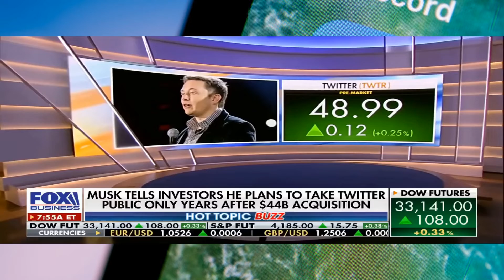SpaceX employees write an open letter against Elon Musk’s behavior on Twitter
On many occasions, SpaceX Founder and CEO Elon Musk have been in the news for his Twitter replies, or tweets. SpaceX employees are raising their voices on certain incidents where Musk’s statements did not live up to the company’s No Asshole policy. There is zero tolerance for sexual harassment in the company. Yet, in April, Musk shared an image of Bill Gates and an emoji of a pregnant man, saying in case you need to lose a boner fast. Also, last year there was a tweet reposting Jeff Bezos’s Blue Origin, quoting can’t get it up (to orbit) lol. These comments from the employees come from an internal chat system. Employees can sign the letter anonymously, where a signed version of the copy will be sent to SpaceX president Gwynne Shotwell. It is reported by The Verge, that Musk’s actions are considered to be damaging the company’s image, according to employees. Those documents indicate that employees from various spectra of gender, ethnicity, seniority and technical roles have collaborated on. It is not exactly known which employee wrote which statement. One letter states, Elon’s behavior in the public sphere is a frequent source of distraction and embarrassment for us, particularly in recent weeks. As our CEO and most prominent spokesperson, Elon is seen as the face of SpaceX — every Tweet that Elon sends is a de facto public statement by the company. It is critical to make clear to our teams and to our potential talent pool that his messaging does not reflect our work, our mission, or our values. Musk on Twitter Musk has been doing a lot recently, and his presence on Twitter can be particularly crass. In April, he shared an image of Bill Gates and an emoji of a pregnant man, captioned with in case u need to lose a boner fast. Last year, he also responded to a tweet about Jeff Bezos’ aerospace company Blue Origin, saying Can’t get it up (to orbit) lol. Musk is also currently attempting to buy Twitter. Shared on Wednesday in an internal SpaceX Microsoft Teams channel with more than 2,600 employees, the letter argues that the company is not living up to its oft-stated No Asshole policy and its zero-tolerance sexual harassment policy. The document goes on to suggest three different action items to address the situation: SpaceX should publicly address and condemn Elon’s harmful Twitter behavior; the company should hold all leadership equally accountable for bad behavior, and SpaceX needs to clearly define what exactly is intended by SpaceX’s ‘no-asshole’ and ‘zero tolerance’ policies and enforce them consistently.